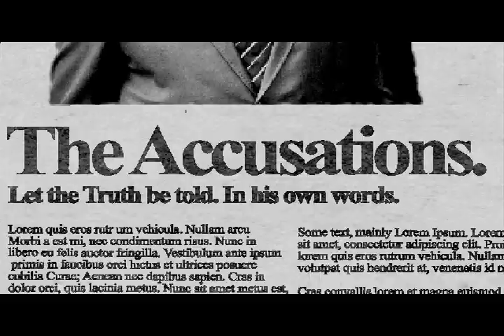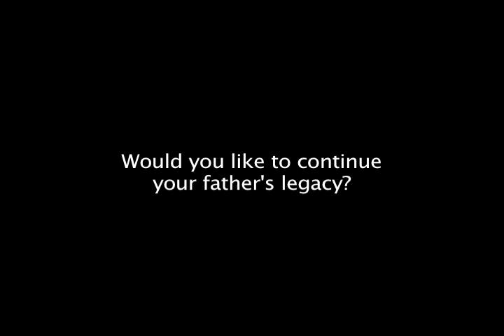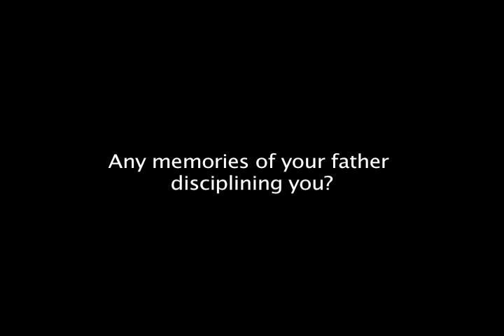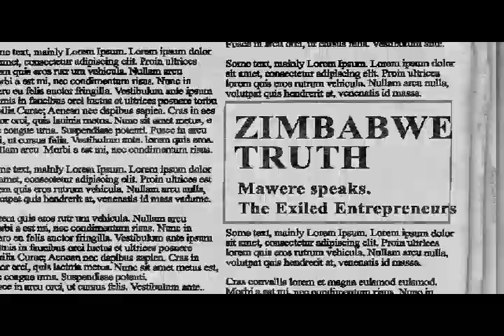Tawanda Makamba shares...